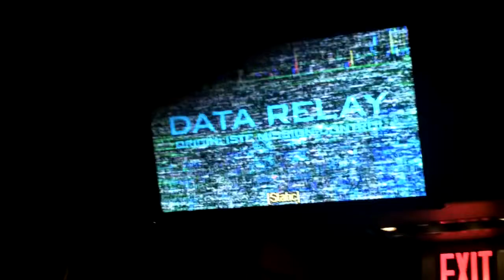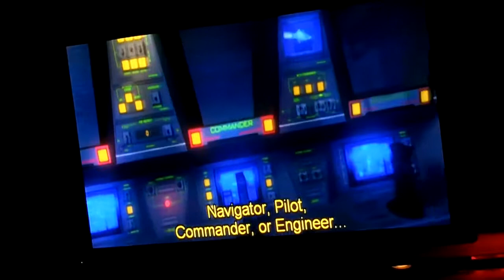2010 WDW EPCOT Mission to Mars preshow